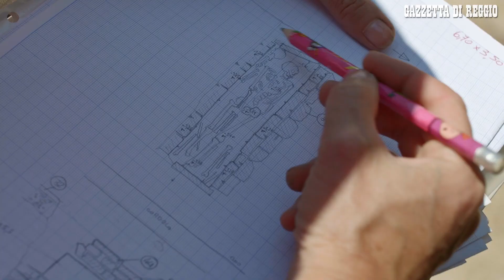Reggio Emilia, ecco i tesori scoperti con gli scavi a San Prospero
Duranti i lavori archeologici in piazza San Prospero a Reggio Emilia è stato girato un video Con interventi di Annalisa Capurso (Sovrintendenza) e dell'assessora Mariafrancesca Sidoli